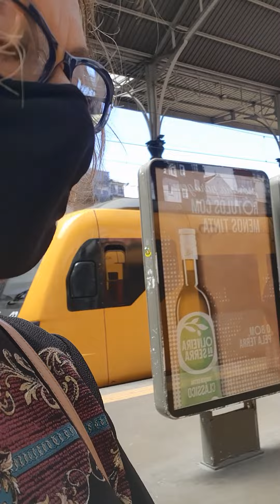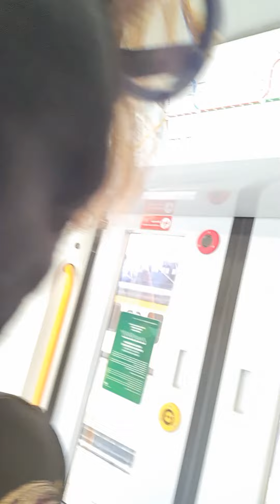Viagem à Marco de Canaveses, Conselho do Porto, Estação São Bento e Igreja dos Congregados.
Esse foi o primeiro vídeo criado para o Canal. Nesse momento ainda era necessário usar máscara nos transportes e nos terminais. O som ficou ruim por conta da máscara, por isso só decidi colocar esses vídeos agora, pensei que não teria sentido perder  esse conteúdo, mesmo que sofrível...
Fizemos um viagem de comboio para o Concelho de Marco de Canaveses, a leste do Distrito do Porto. Mostramos todas as estações de paragens, entre a cidade do Porto até o nosso destino de Marco de Canaveses. Foi uma aventura incompleta, mas mesmo assim valeu a pena. Espero que sirvam para as pessoas que um dia pensem em viver no Norte de Portugal a custos de vida um pouco mais baratos.
Divirtam-se!